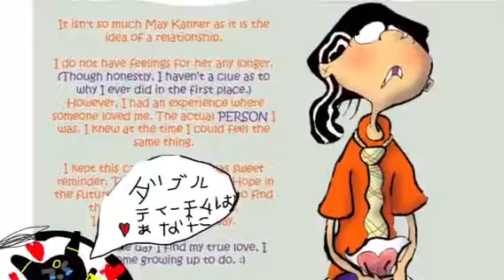Ed Edd n Eddy treat you better